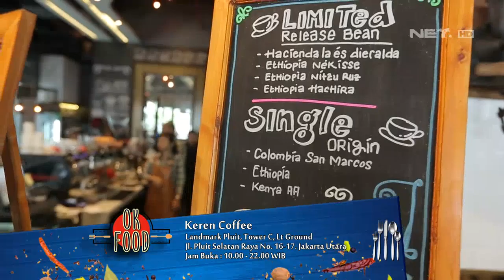Kang Peppy Happy Banget Nyicip Makanan Dan Minuman Unik Di Keren Coffe